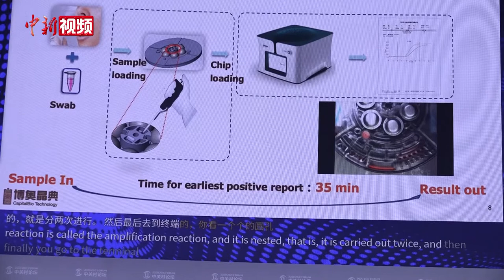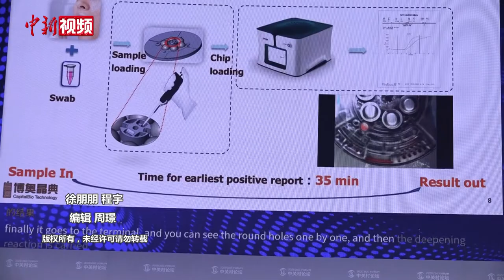程京：全集成核酸检测芯片系统35分钟可出结果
9月17日，2020中关村论坛在北京开幕。中国工程院院士、清华大学医学院讲席教授程京表示，由他及其团队研发出全集成新型冠状病毒核酸检测碟式芯片系统，最快仅需35分钟出结果。检测时间较之前大大缩短，且操作简单便捷。